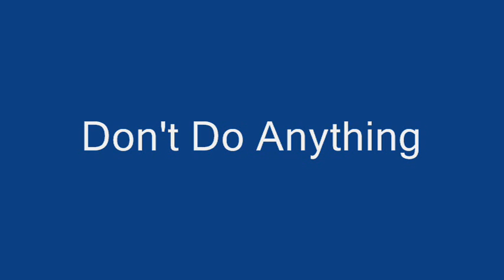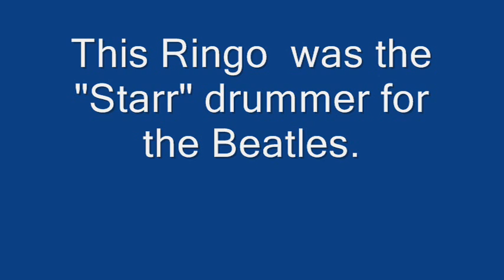Celebrity Jeopardy: Youtube 3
The third video based on this snl skit. audio is based on the snl's "Celebrity Jeopardy" skit. The rest by me. Enjoy!

Cast of Characters:

Trebek: Myself
Sean Connery: Yoosurnaym
Ozzie Ozborne: nayrphantom (before the new look)
Martha Stewart: NeonSkittlebug (before accounts closed)